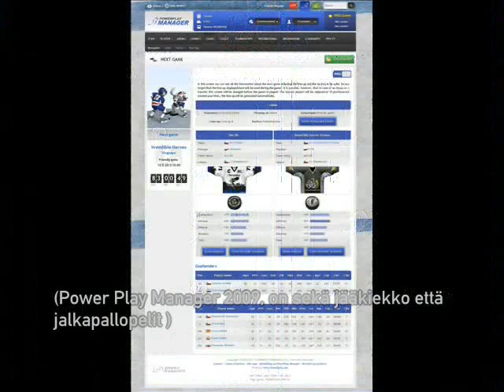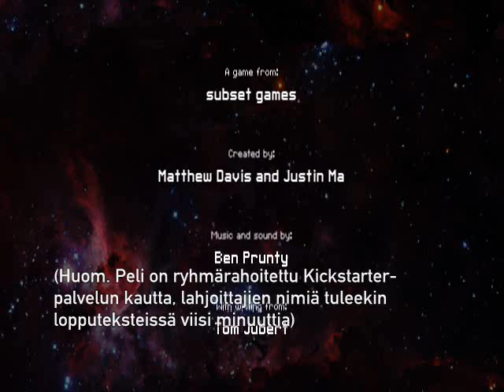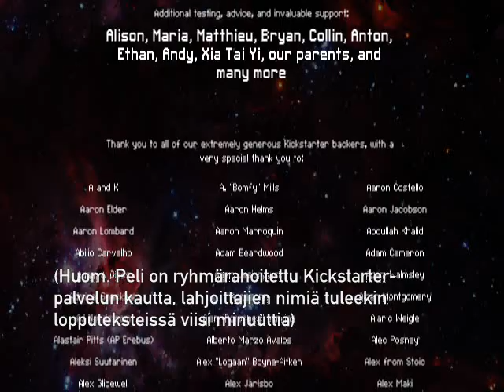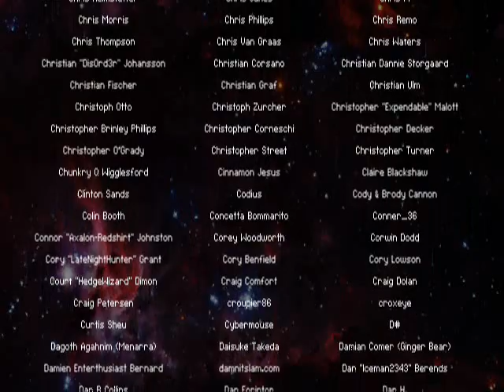Peliraati arvostelee: FTL - Faster Than Light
Peliraati on Suomen Poikien&Tyttöjen keskuksen palvelu joka sivistää
vanhempia tietokonepeleistä ja arvioi tietokonepelejä moraalin kannalta.

Tällä kertaa tutustumme ryhmärahoituksella tuotettuun managerointipeliin - In space! Koko arvostelu on luettavissa Peliraadin sivulta

Ohjelma:

Nimi: FTL - Faster Than Light (Subset games, 2012) Ikäraja: ei tiedossa
Alusta: PC Muut alustat: (huom. Windows 8 ei toimi kunnolla)

Musiikit: DJ Jireh - Light (Original mix),
DJ Jireh  feat Jessica Montgomery - Love of the Father (Remix)
FTL - Faster Than Light
Julkaisija: Subset games, 2012
Ikäraja: ei arvosteltu